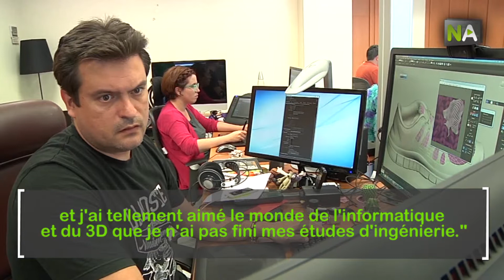NA Javier León, LE 3D espagnol des grandes productions cinématographiques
Javier León a participé à la création des effets spéciaux de `Ágora´ et `Camino´, deux grands succès du cinéma espagnol. Ses travaux en 3D apparaissent dans les campagnes publicitaires des grandes marques internationales. Et cela, en travaillant dans son bureau de San Fernando, Cadix. Javier León est l'un des grands noms des effets spéciaux en Espagne. Grâce à lui, une importante maison de production américaine a commencé son expansion en Europe. En commençant, bien sûr, en Andalousie.